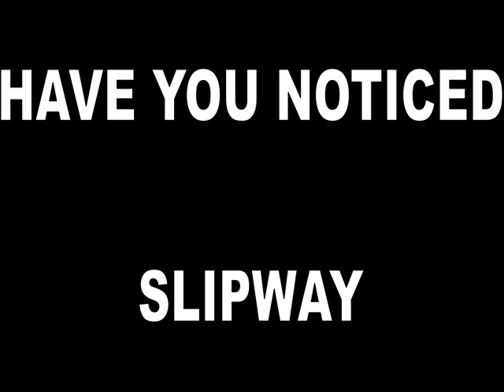HAVE YOU NOTICED - SLIPWAY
THIS IS SLIPWAY PERFORMING HAVE YOU NOTICED